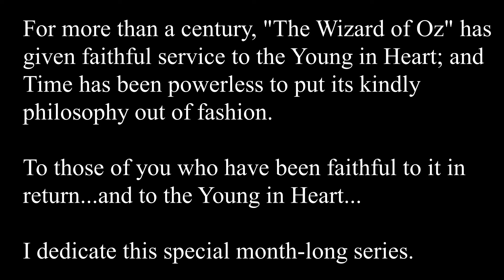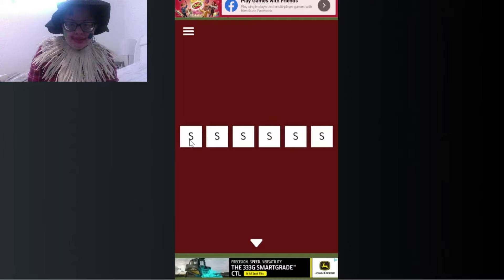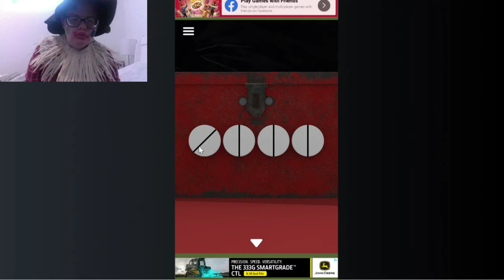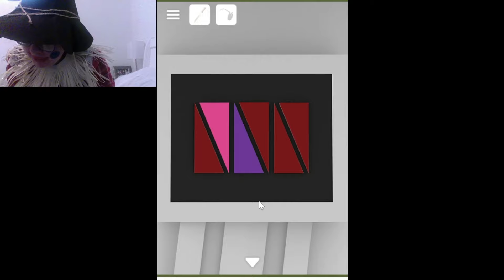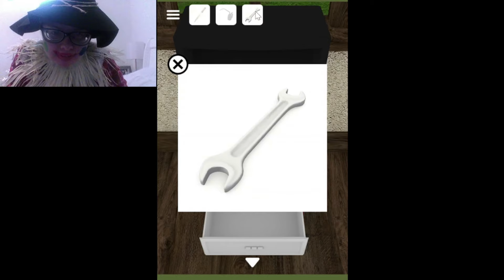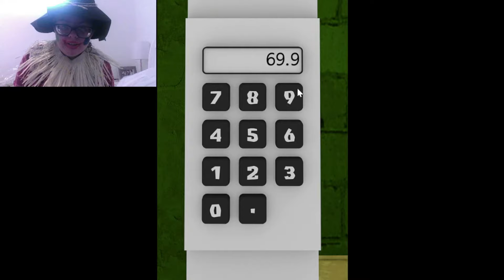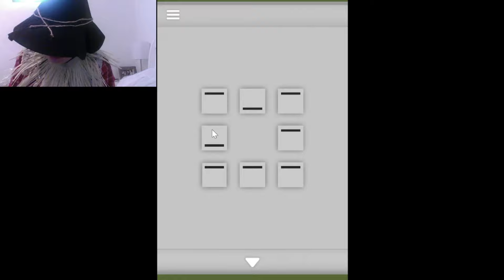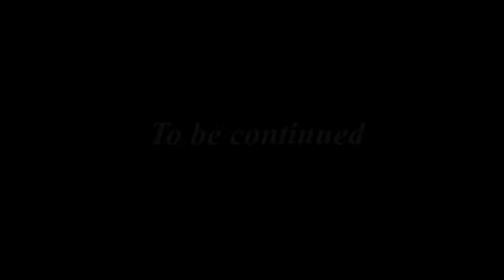Oz Month #1: Wizard of Oz Escape Game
While walking my dogs, a tornado suddenly appears and whisks me away to the Land of Oz! Will I be able to use my brains in order to escape?

WARNING: This video reveals my face as well as containing loud audio and flashing lights. Please take necessary precautions before watching! Thanks!

Here's the link to the game if you would like to try it out for yourself!
The Wizard of Oz Escape Game by Jammsworks

Additional Credits (not listed in actual opening credits):
Book Adaptation by John Kane from the Motion Picture screenplay

About the series:
Oz Month is a special series for the month of October! When Taylor gets transported to the Land of Oz, she is immediately bound to a curse by the Wicked Witch: she must play three Land of Oz-related games while missing...something. Will Taylor be able to get out of Oz in one piece? Or will the Wicked Witch get her revenge?

About my channel:
Hello, everyone! Here, you'll find roleplays and let's plays of games (mainly for Nintendo Switch).